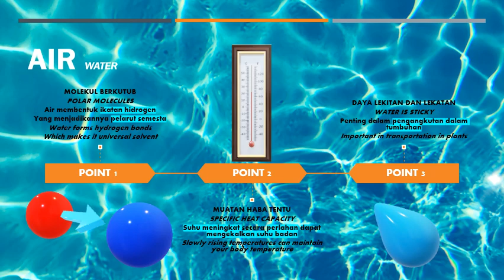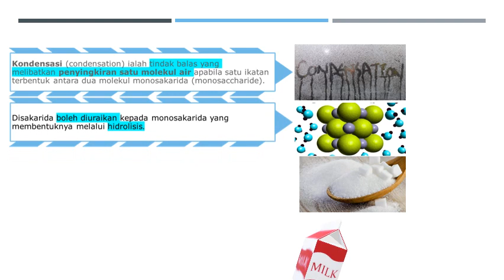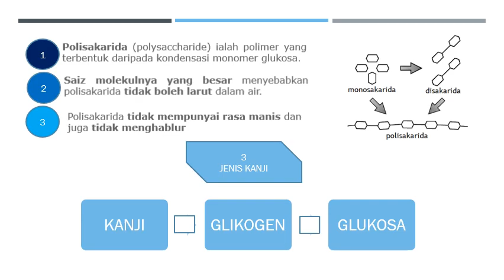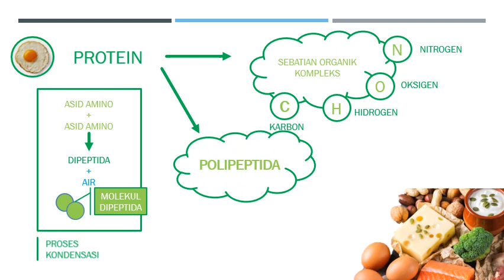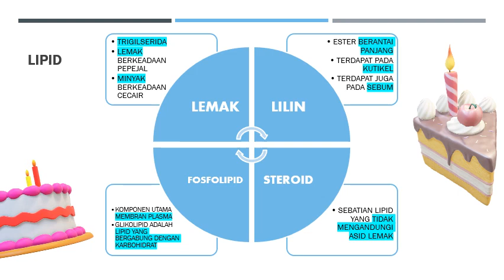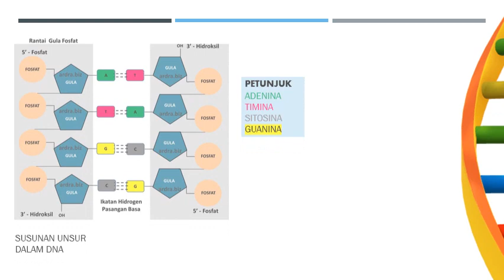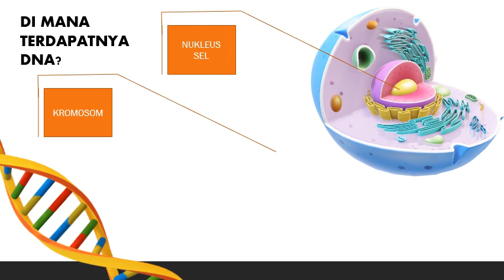🪴 BIOLOGI | KOMPOSISI KIMIA DALAM SEL